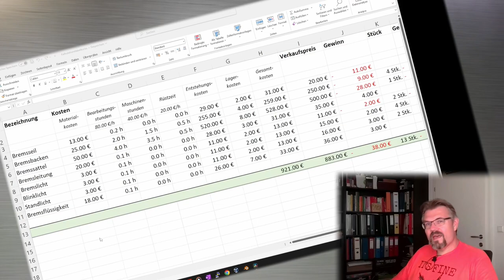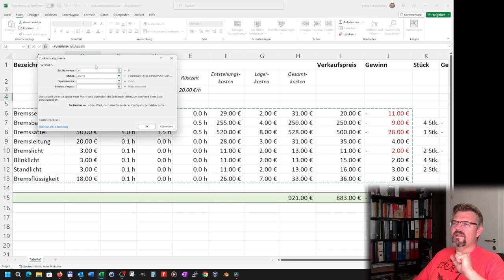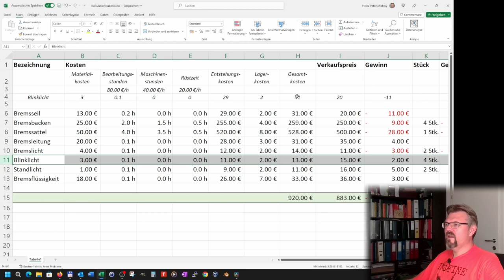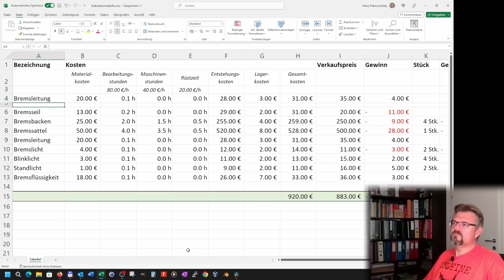EXCEL 07: SVERWEIS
Ein Thema um Daten zu durchsuchen: Die eingebaute Funktion SVERWEIS.